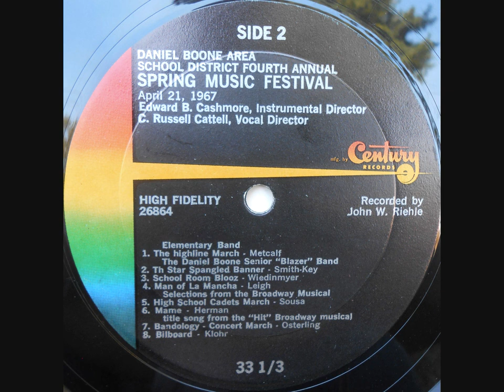1967 Daniel Boone Area School District Spring Music Festival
Edward B. Cashmore and C. Russell Cattell, Directors | Birdsboro, PA